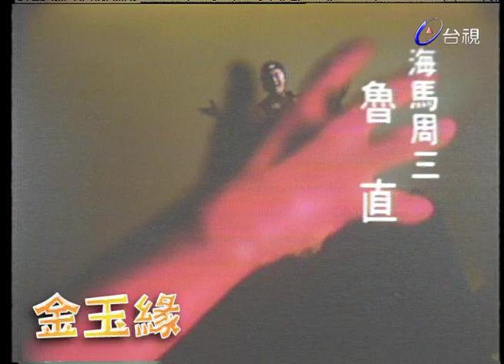金玉緣 (1975) 夏玲玲 游天龍 第 30 集